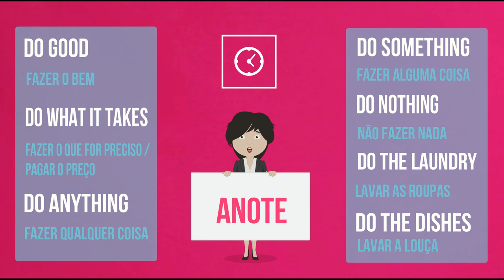Collocations with DO